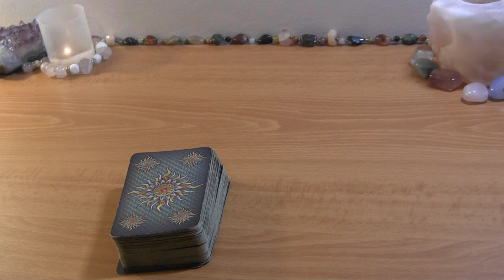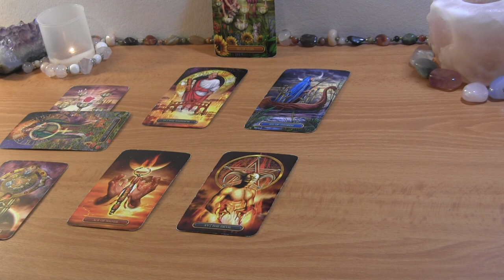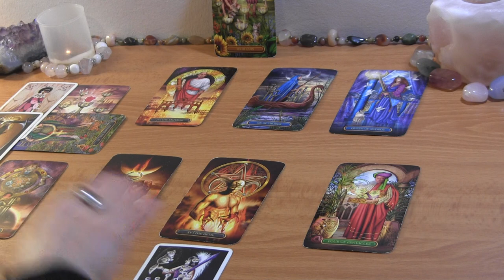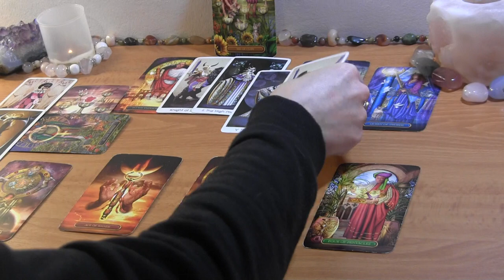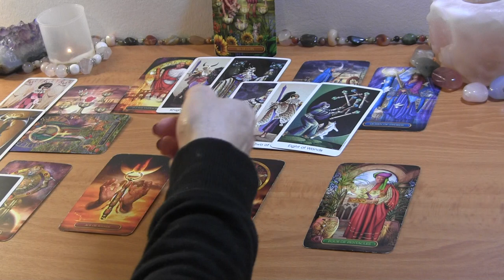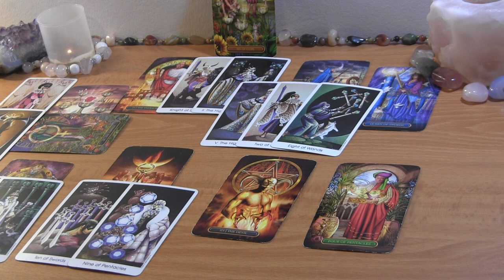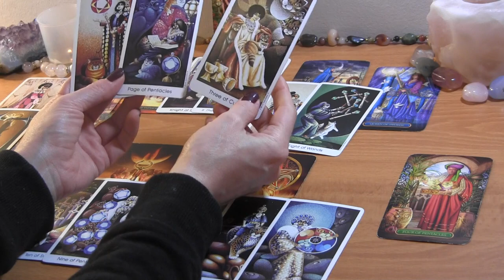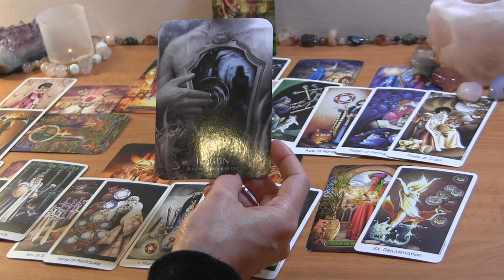SCORPIO FEBRUARY 2022: Done With the Back & Forth Cycles! ❤️ Love Reading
SCORPIO FEBRUARY 2022 TAROT LOVE READING

PERSONAL TAROT READING OPTIONS:
1.  BASIC LOVE READING ~30min $50
2.  EXTENDED LOVE READING ~45min $65
3. MINI-READING ~20min $35

  1. Reading option
  2. Your and your partner's first names, FULL DOBs  and current countries (if known)
  3. Brief description of situation (including if there is a 3rd party element to look into)
  4. Recent photos optional